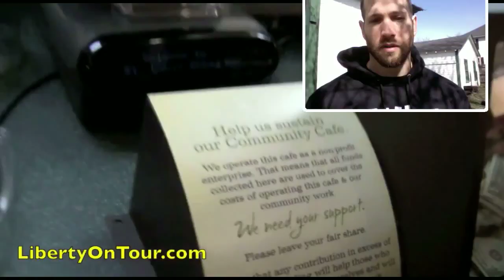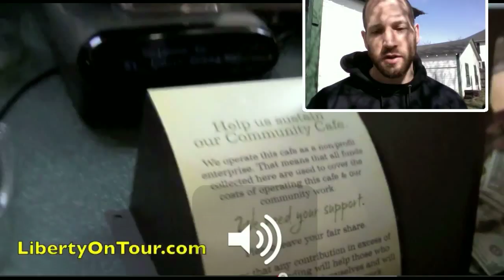Silver Circle Silver Transaction Contest Winner!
In third contest of the Silver Circle V Weeks of V we asked our readers to to take their silver into their community and try to spend it into the economy.